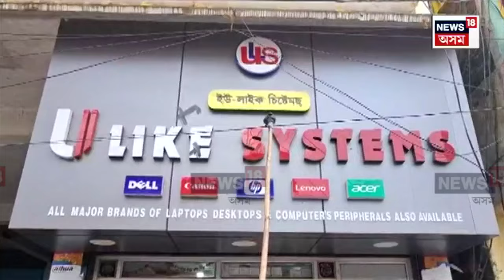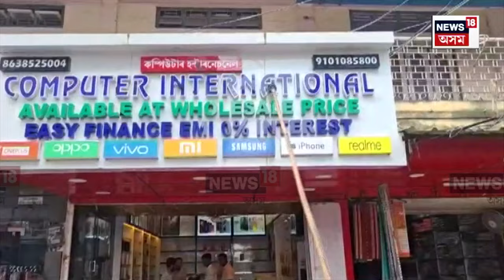Mangaldoi News | ছিপাঝাৰৰ পাথৰিঘাট সাপ্তাহিক বজাৰত চলিল মিঞা বিৰোধী অভিযান N18V